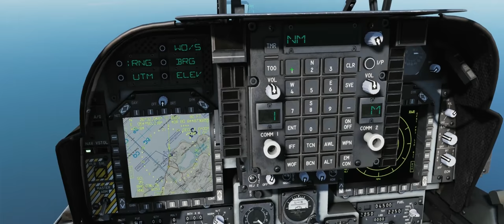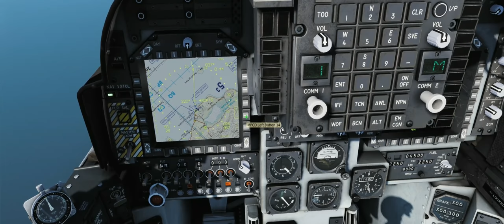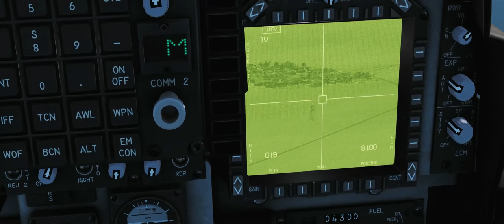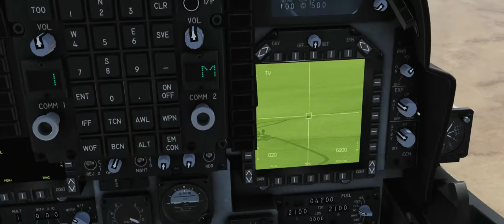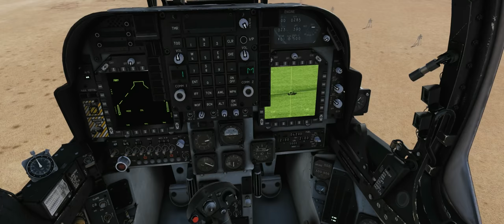DCS World:AV-8B BETA_ JTAC _3st TEST VIDEO_Sem comentários_PT-BR